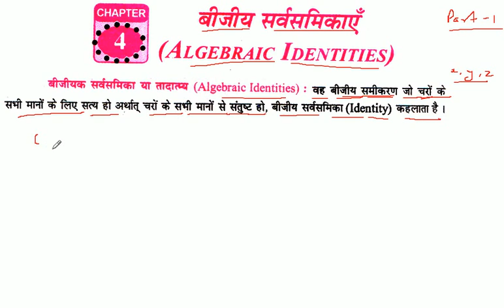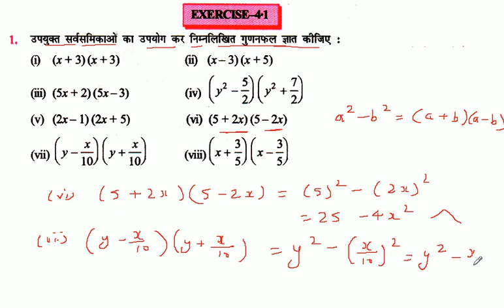Algebraic Identities - बीजीय सर्वसमिकाएँ , Class 9th Maths in Hindi ( K C Sinha Solution ) | Part-1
वर्ग 9 के गणित के सभी चैप्टर के लिंक

इस विडियो में KC Sinha क्लास 9th  के चैप्टर 4 के बारे में विस्तार  से बताया गया है और प्रश्नावली 4.1 के प्रश्न 1 से 3 तक बताया गया है |